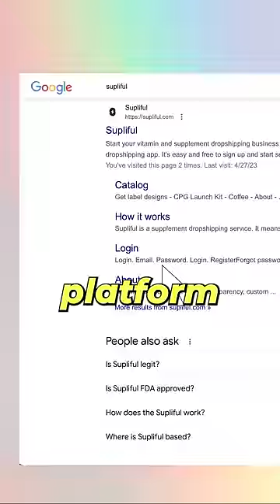Launch Your Consumer Packaged Goods Brand With ZERO Investment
Create and sell your own consumer packaged goods under your brand with Supliful!